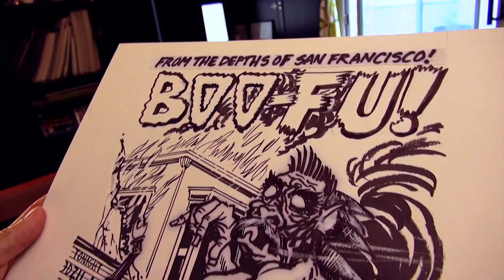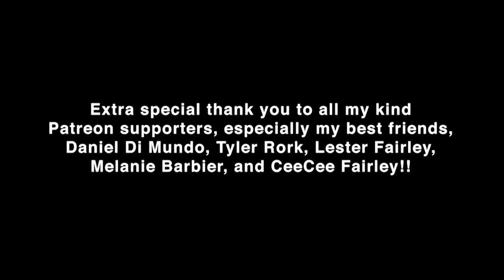Russ Heath | The Roy Lichtenstein Affair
Pop artist Roy Lichtenstein's famous 1962 painting, Blam! was appropriated from a panel of DC Comics' All-American Men of War #89, drawn by Russ Heath.  Lichtenstein did not pay him for the use of his image.

Executive Producer: Chris Wisnia
Post Production: Schantz Studio Productions
Crew: Dan Hart
Todd Hodges
Scott Panco
Gerry Chow
Anthony Desiato
Justin Sane
Chris Brandt
Mark Rodrigues